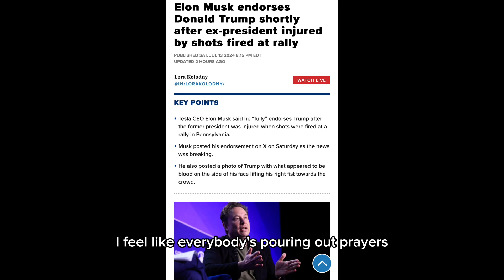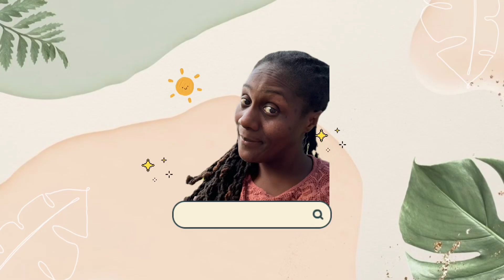Assassination Attempt on Trump 😳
This video saddens me because it’s a disgrace for someone to attempt to assassinate a former President and shot in the cried. Whsat is going on eith the United Stated?
United we stand, but there is division within the country and it’s disgusting. There’s not that much hate for one ir us it 👀?

📣Let me know the comments if you want more videos like this.